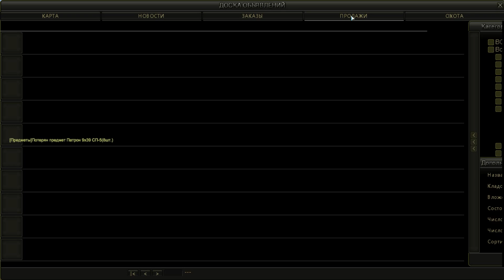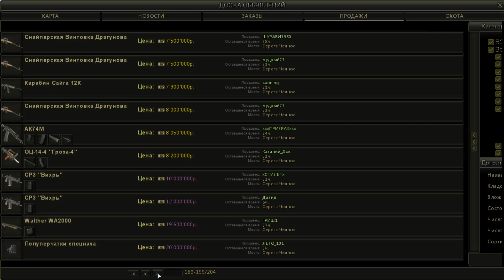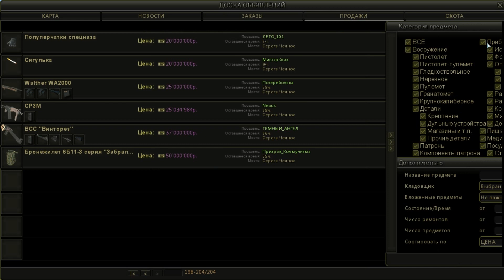Новый Персонаж в Сталкер Онлайн. Неожиданная встреча по дороге на Везувий. Выпуск 37.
Сталкеры! Кто хочет выживать на СРД - читаем внимательно